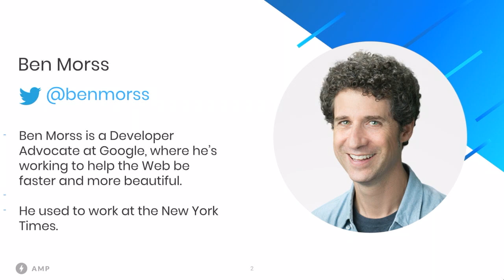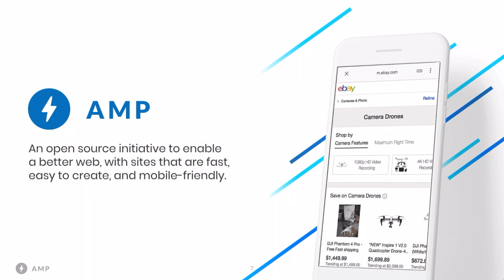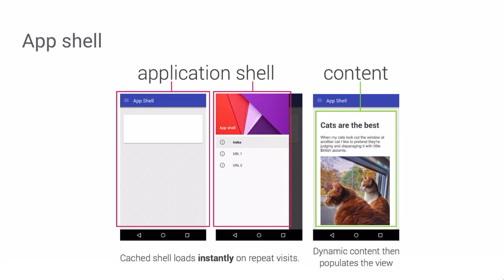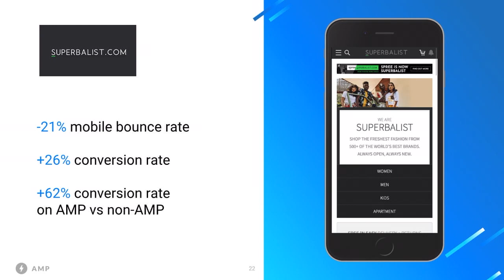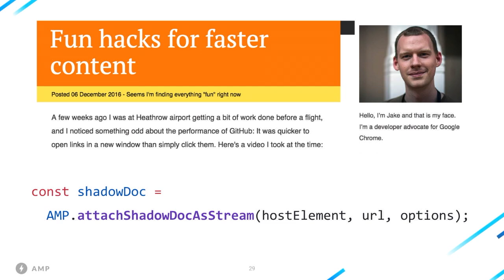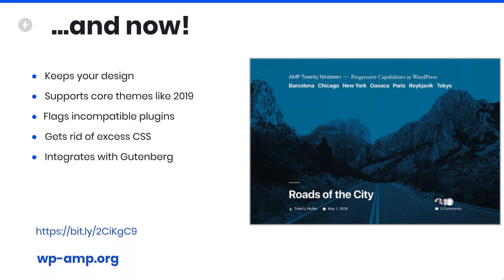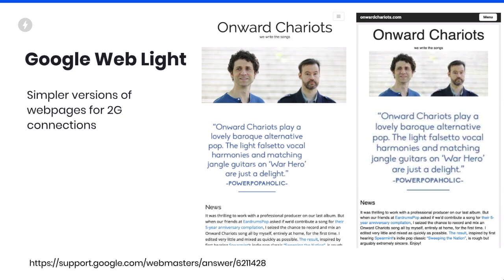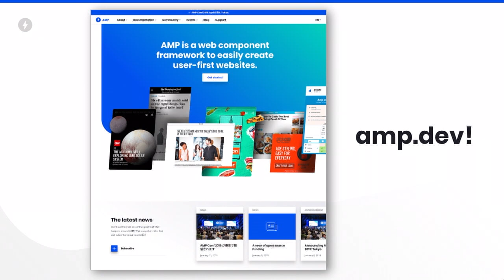AMP + The Web = BFFs (Ben Morss live at Google 2019)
Ben Morss from Google discusses how AMP and the web can work together.